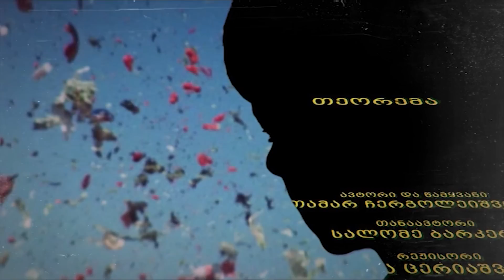თეორემა - კულისებიდან მართული ქაოსი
ჯერ კიდევ 2013 წლის დასაწყისში ვწერდით იმაზე, თუ რა ხდება მაშინ, როდესაც სახელმწიფო ლეგიტიმური ძალის გამოყენებაზე მონოპოლიას თმობს და ქმნის არაინსტიტუციონალიზებულ დაჯგუფებებს, რომლებსაც პოლიტიკური ოპონენტების წინააღმდეგ იყენებს.

ვამტკიცებდით, რომ ამ პროცესის შედეგად პოლიტიკურ ოპონენტზე მეტად რიგითი მოქალაქე ზარალდება, რადგან ასეთ პირობებში იზრდება ძალადობრივი ჯგუფების პოლიტიკური წონა მოქალაქეების პოლიტიკური მნიშვნელობის ხარჯზე და მყარდება განუკითხაობა.

ქართული ოცნება ხელისუფლებაში არა ძალადობის, არამედ არჩევნების გზით მოვიდა. მაგრამ ძალაუფლების შენარჩუნებას ძალადობრივი ჯგუფების გამოყენებით ცდილობს.

ამ მიზანს ემსახურება ბესელიას მიერ პოლიტპატიმარებად მონათლულ მოძალადეთა ბანდები, რომლებსაც პოლიციელების ცემა საუკეთესო შემთხვევაში 100 ლარი უჯდებათ.
ამ მიზანს ემსახურებიან კანონიერი ქურდები, რომლებსაც მეზობელი ქვეყნებში იჭერენ, საქართველოში გზავნიან, ხოლო საქართველოს ხელისუფლება მათ კი არ აკავებს, არამედ ტრაპთან პატივით ხვდება და მეგობრების მონახულების შემდეგ ქვეყნიდან გაყავს. ასე აღმოჩნდა უკრაინიდან ოთხჯერ დეპორტირებული კანონიერი ქურდი მინდია გორაძე, იგივე ლავას ოღლი მეხუთედ უკრაინაში.

ამ პროცესის შედეგებს უკვე ვიმკით - დავის გადასაწყვეტად ადამიანები არა სახელმწიფო ინსტიტუტებს, არამედ დაქირავებულ მკვლელებს მიმართავენ.

ხელისუფლება კი ნაცვლად იმისა, რომ დამნაშავებს ებრძოლოს, იმ პოლიციელებს სჯის, რომლებიც დამნაშავე მაღალჩინოსნებს ამხელენ.

მოსახლეობა ამ შემაშფოთებელ პროცესზე ადეკვატურად რეაგირებს - საზოგადოების 62 პროცენტი ფიქრობს რომ კრიმინალის კუთხით ქვეყანაში ვითარება გაუარესებულია, სულ უფრო და უფრო ნაკლები ადამიანი ენდობა სახელმწიფო ინსტიტუტებს, მოსახლეობის მხოლოდ მეოთხედი ფიქრობს, რომ ქვეყანა სწორი მიმართულებით მიდის.

ქვეყანაში დამკვიდრებულ განუკითხაობაზე და ამ განუკითხაობის მიზეზებზე ვსაუბრებთ თეორემას დისკუსიის ნაწილში.